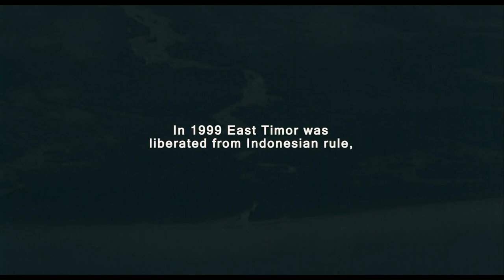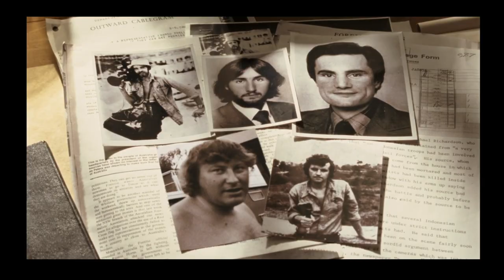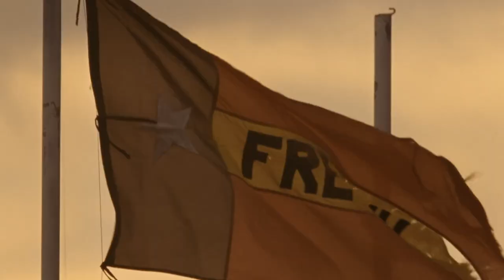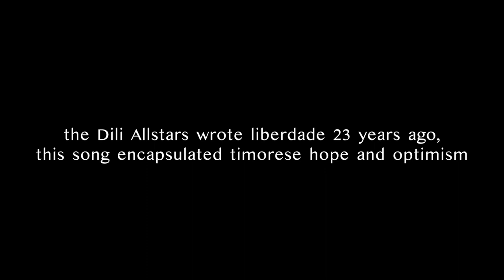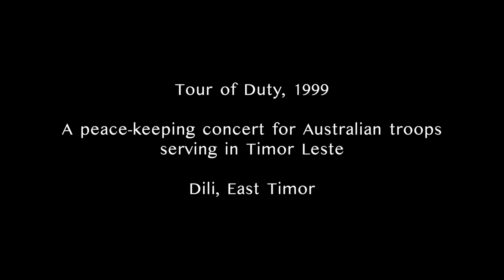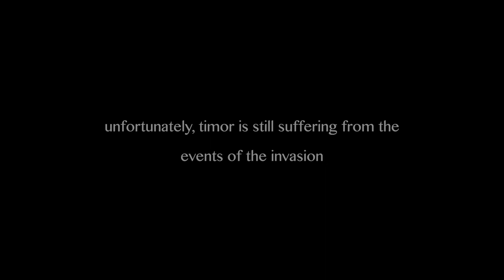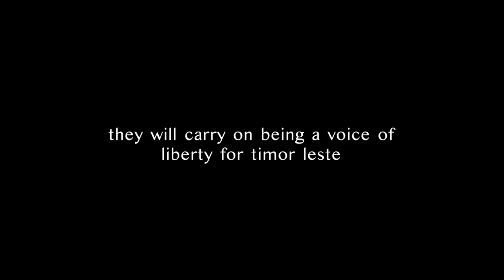liberdade - a short documentary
a documentary about the power of political music - the dili allstars (timor leste)